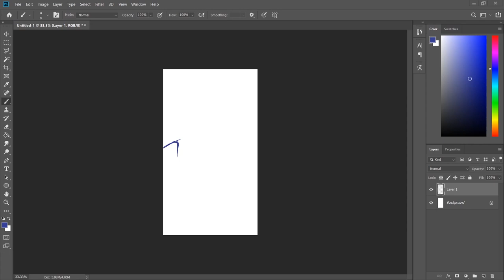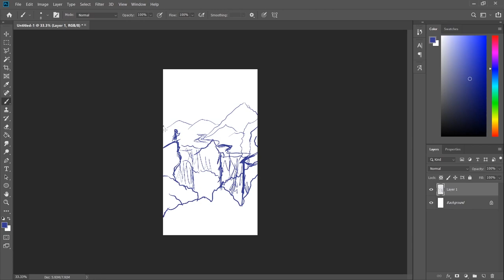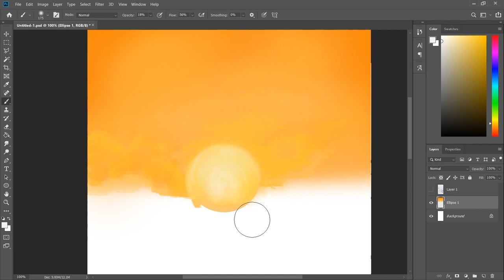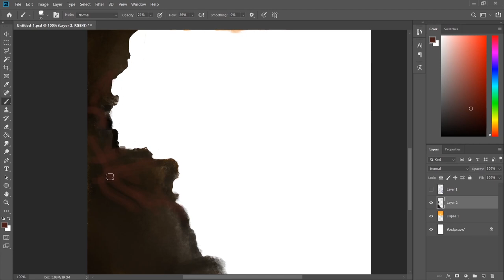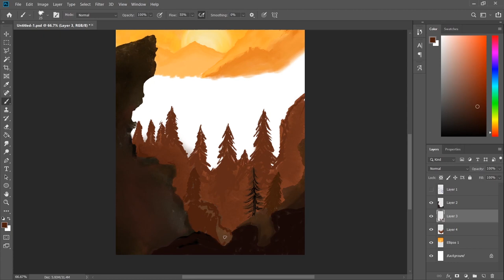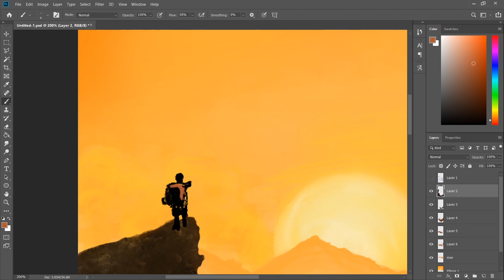DAY-1 | 7-Days Quarantine Art Challenge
Hi All,